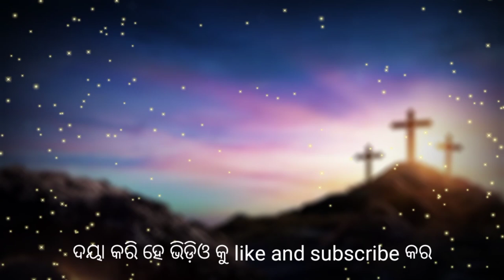ଆରାଧ୍ୟ ଈଶ୍ୱର // ARADHYA ESWARA // ODIA CHRISTIAN SONG 2022 // MISS KELONI //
Singer :- MISS KELONI

ଆରାଧ୍ୟ ଈଶ୍ୱର  ARADHYA ESWARA ODIA CHRISTIAN SONG 2022
Singer :- MISS KELONI

Name : jisi naika
Soura YouTuber
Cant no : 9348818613